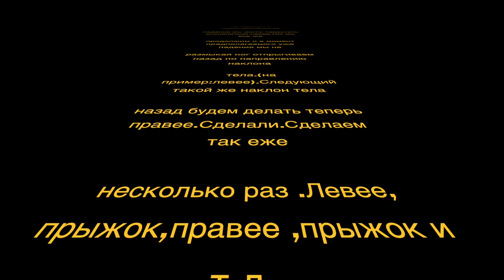Спиной вперед на моноколесе. Урок для совершенствующихся.От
Back forward on a monocycle. A lesson for the perfecting.From Timofeiikoleso Спиной вперед на моноколесе.Урок по катанию на Unycycle (моноколесе)спиной вперед для уже умеющих просто ездить!А кто умеет ездить спиной вперед-я за Вас рад.Зачем платить деньги за обучение езде на гироколесе. ?(((Посмотрел видео-потренировался и поехал кататься.Все!